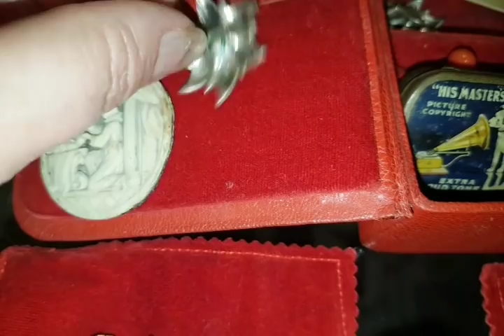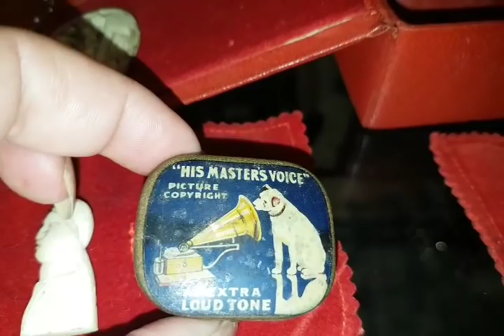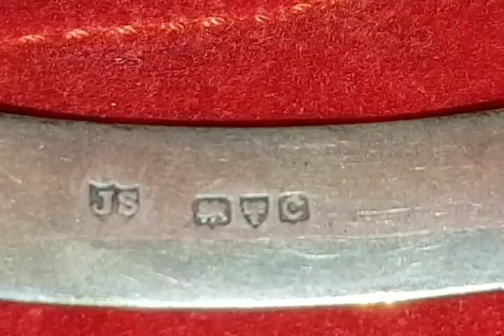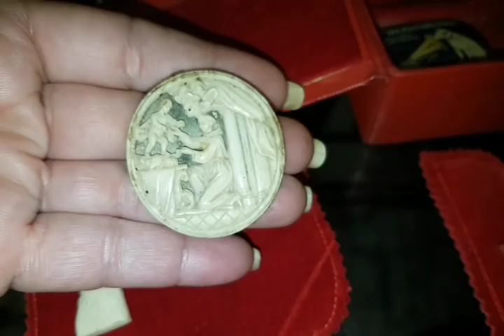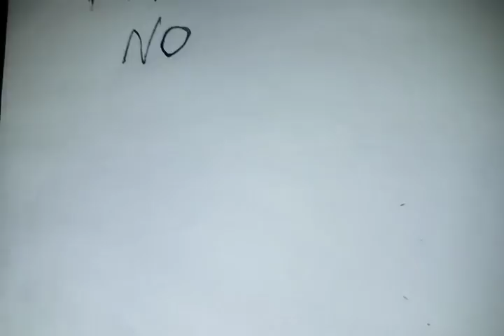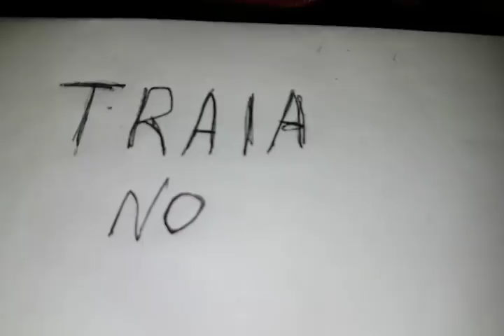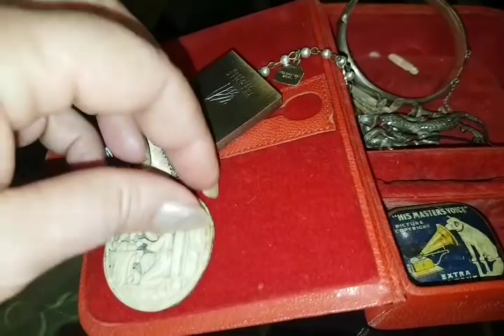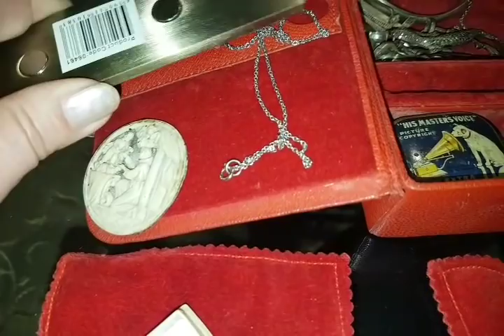ЧТО БЫЛО В ШКАТУЛКЕ СО СВАЛКИ ? СТАРИННОЕ СЕРЕБРО БРОШЬ СЛОНОВАЯ КОСТЬ БРАСЛЕТ КЛИПСЫ НАХОДКИ ОБЗОР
ОБЗОР СТАРИННОГО СЕРЕБРА СО СВАЛКИ.БРАСЛЕТ,КЛИПСЫ,БРОШЬ,КОРОБКА ИЗ СЛОНОВОЙ КОСТИ.ОЧЕНЬ ИНТЕРЕСНЫЕ НАХОДКИ.ФАЛЬШИВОЕ СЕРЕБРО МАГНИТ.ЭЛЛА АВСТРАЛИЯ.ELLA AUSTRALIA.